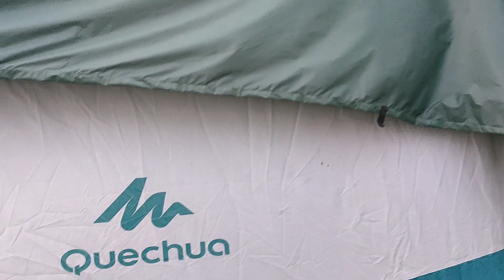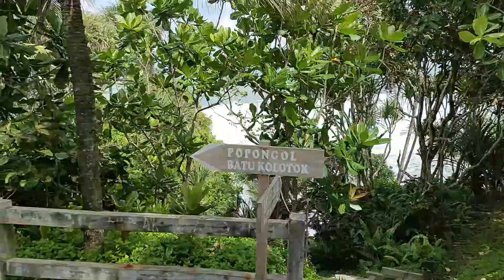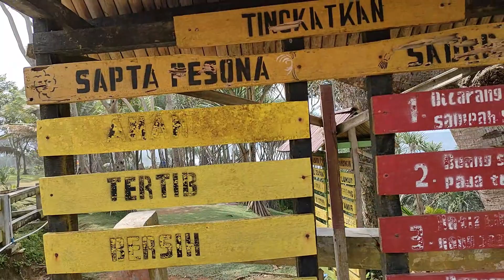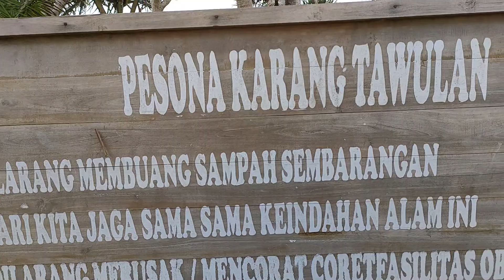Camping di Karang tawulan Wisata Tasikmalaya 2021 keindahannya membuat hati sejuk Jestha team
Pantai Karang Tawulan satu rekomendasi tujuan wisata di Tasikmalaya. Pantai ini berlokasi di kawasan Cimanuk, Kalapagenep, Cikalong, Tasikmalaya, Jawa Barat. Letak pantai ini cukup strategis   Pantai Karang Tawulan bisa diakses dari dua kabupaten sekaligus. Letak pantai ini berjarak sekitar 90 kilometer dari Kota Tasikmalaya. Lalu, pantai ini juga berada di sekitar perbatasan antara Tasikmalaya dan Ciamis. Jadi, pengunjung dari dua kabupaten tersebut bisa mengunjungi pantai ini dengan mudah.
sangat cocok untuk camping / camvervan